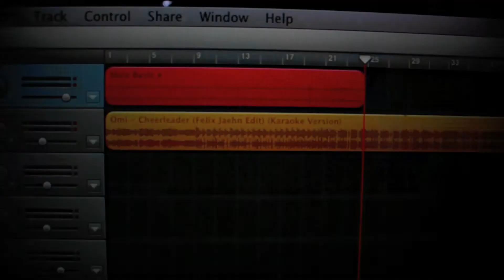cheerleader cover mr travieso